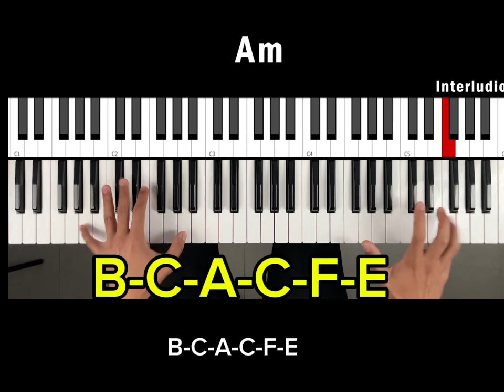Baruj hashem - Barak -Tutorial Violín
Tutorial Violín
Baruj Hashem
Barak
Tutorial piano